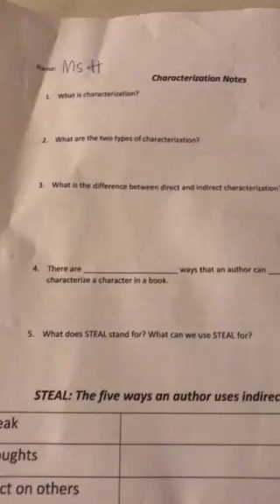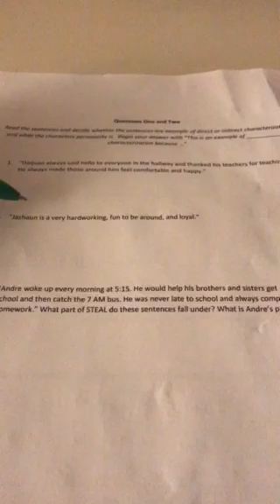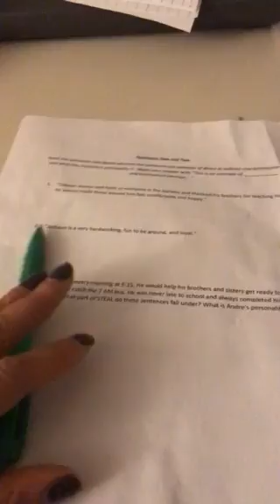Ms. H Lesson: Characterization